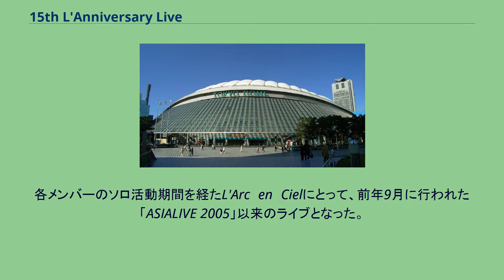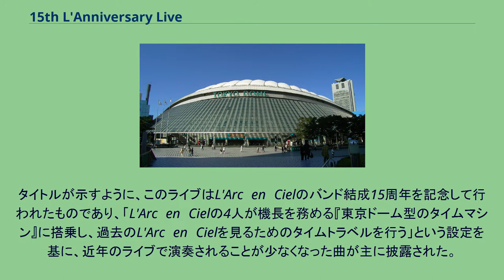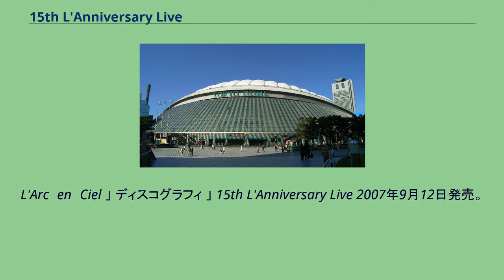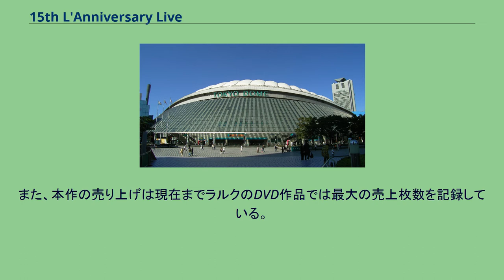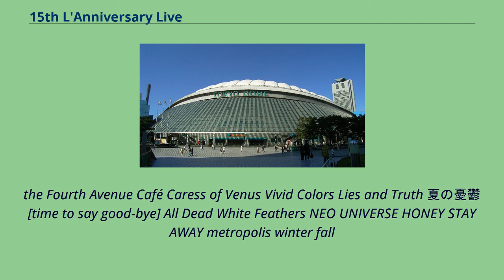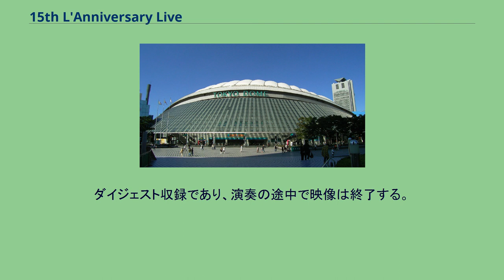15th L'Anniversary Live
L'Arc〜en〜Cielの映像作品
L'Arc〜en〜Ciel 」 15th L'Anniversary Live 『L'Arc〜en〜Ciel 15th L'Anniversary Live』（ラルク アン シエル フィフティーンス・ラニバーサリー・ライブ）は、日本のバンド、L'Arc〜en〜Cielのコンサート。
および、それを収録したライブビデオ『15th L'Anniversary Live』。
『L'Arc〜en〜Ciel 15th L'Anniversary Live』は、2006年11月25日・26日に東京ドームで開催されたコンサートである。
各メンバーのソロ活動期間を経たL'Arc〜en〜Cielにとって、前年9月に行われた「ASIALIVE 2005」以来のライブとなった。
タイトルが示すように、このライブはL'Arc〜en〜Cielのバンド結成15周年を記念して行われたものであり、「L'Arc〜en〜Cielの4人が機長を務める『東京ドーム型のタイムマシン』に搭乗し、過去のL'Arc〜en〜Cielを見るためのタイムトラベルを行う」という設定を基に、近年のライブで演奏されることが少なくなった曲が主に披露された。
また、メンバーもタイムトラベルというテーマに合わせ、移動した当時に使用していた楽器や衣装などを使用している。
セットリストについては、これに関連して同年の9月からオフィシャルサイト上に特設ページを開設、演奏曲のリクエストをファンからの投票により受け付け、ランキング上位のうちから一部が反映された。
（※）は本公演で演奏されなかった楽曲 1〜20位 21位以下 ^ 「1994年」へのタイムトラベル。
サブステージから登場し、演奏終了後にゴーカートでメインステージへ移動。
^ a b 「1999年」へのタイムトラベル。
同年開催のコンサートツアー「GRAND CROSS TOUR 1999」がモチーフ。
同年開催のカウントダウンライブ「RESET」」LIVE *000」がモチーフ。
^ メドレー。
^ a b 「1991年」へのタイムトラベル。
以降2曲はサブステージでの演奏。
^ 「2006年」への帰還。
^ 本公演で披露された新曲。
2012年2月8日に発売された12thアルバム『BUTTERFLY』に初収録された。
L'Arc〜en〜Ciel 」 ディスコグラフィ 」 15th L'Anniversary Live 2007年9月12日発売。
発売元はKi/oon Records。
L'Arc〜en〜Cielが同年の8月から行った「シングル・アルバム・DVD全6作品・5ヶ月連続リリース」の第2弾で、結成15周年を記念して行われた「L'Anniversary」企画に関連するリリース・イベントも、この作品が最後となった。
また、本作の売り上げは現在までラルクのDVD作品では最大の売上枚数を記録している。
映像はWOWOWで録画放送されたものと同様に2日目の公演を中心とし、ボーナストラックに収録されている新曲「Bye Bye」（ダイジェスト収録）も含めた演奏曲を全曲収録。
また、1日目のみで演奏された「Pieces」「Shout at the Devil」「瞳の住人」に加え、約10年ぶりに演奏されたインディーズ時代の楽曲、「I'm in Pain」もボーナストラックとして収められている。
初回限定仕様はスペシャルパッケージ（プラスチック製スリーブケース・2面デジパックケース）、初回封入特典はスペシャルポストカードセット。
また、2014年2月26日には本作を含む音楽作品18タイトルを収録したBD-BOX『L'Aive Blu-ray BOX -Limited Edition-』が発売され、本作のライブ音源CDも収録された。
同年3月19日にはBlu-ray Disc版が単体でリリースされた。
さらに、2018年3月14日からiTunes Storeにて配信が開始された。
the Fourth Avenue Café Caress of Venus Vivid Colors Lies and Truth 夏の憂鬱 [time to say good-bye] All D...